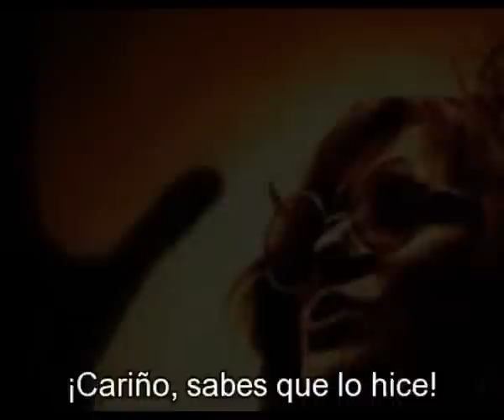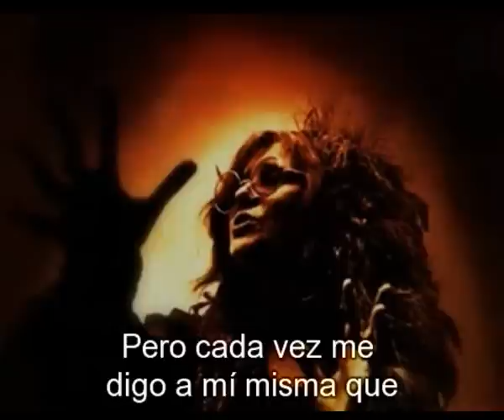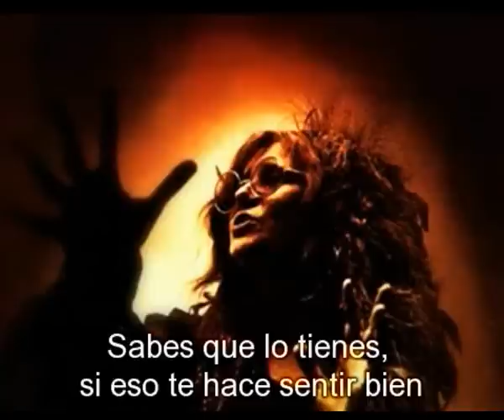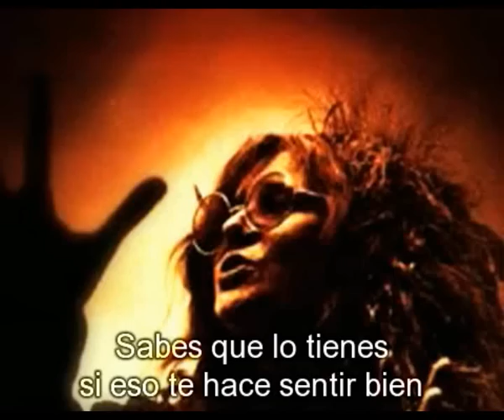Janis Joplin - Piece of my heart (subtitulado en español) INCREIBLE VERSION EN VIVO!!!!!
Janis Joplin - piece of my heart , subtitulado en español:
Un tema del porte de una catedral, espero que lo disfruten tanto como lo hice al subirlo ;)
Saludos desde Chile